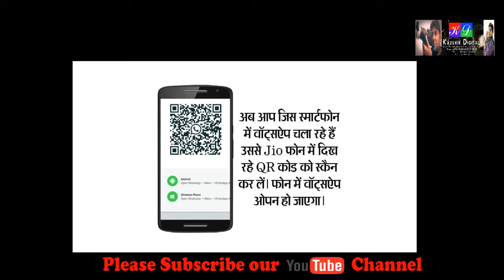अब Jio Phone में Whatapp चलाओ विडियो देखे और triks सीखे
नमस्कार दोस्तों मेरे Youtube Channel पर आप सभी का बहुत बहुत स्वागत है